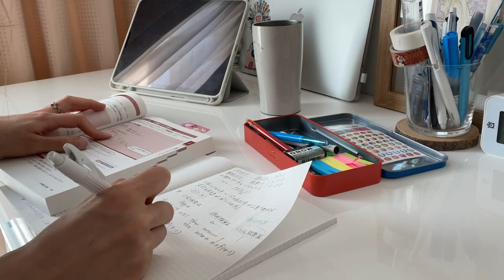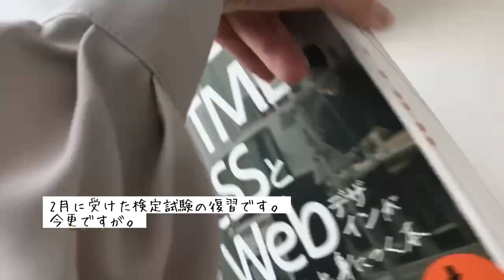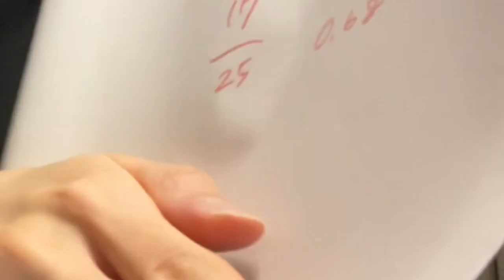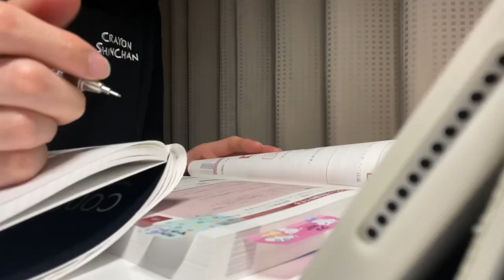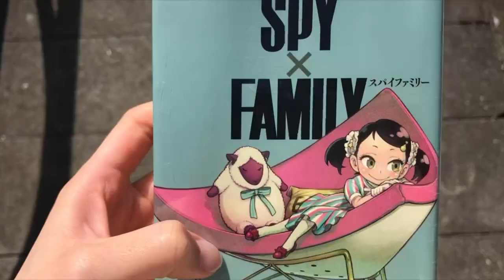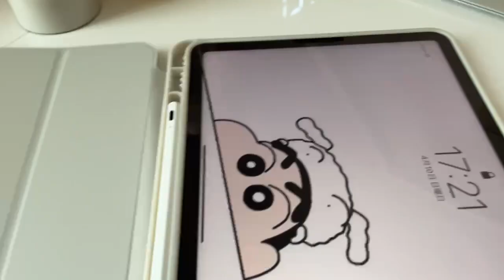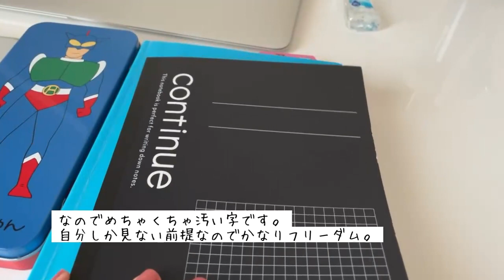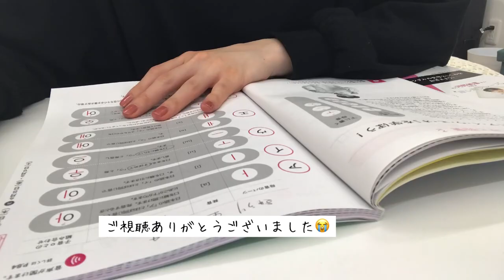【社会人VLOG】休日の勉強/試験結果/勉強道具の紹介とか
今回は、先週末の土日の勉強などをVLOGにしました。
今年2月に受けたwebデザイン技能検定の合否の結果と
リクエストをいただいていた勉強道具の紹介も詰め込みました。
(数少ない貴重なリクエストをいまだ全て消化できずにいてすみません！)